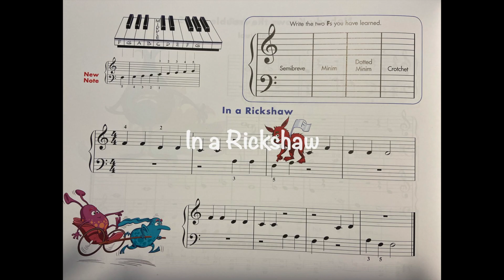In a Rickshaw | Piano | John Thompson’s Easiest Piano Course Part 1